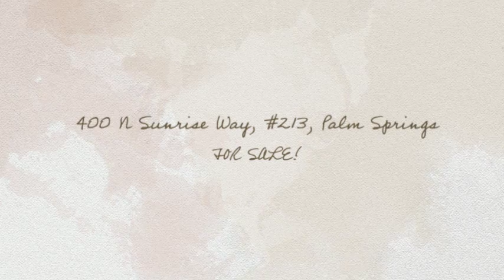400 N Sunrise Way, #213 - FOR SALE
Bright clean 1 Bed/1 Bath condo centrally located in the Sunrise/Vista Chino neighborhood of Palm Springs, with easy access to everything! This cute upstairs unit has laminate floors, custom lighting, crown molding, plantation shutters, and a large balcony with courtyard views. Solid granite counter tops in the kitchen, and travertine in the bathroom. New carpet in the bedrooms, full size washer/dryer, stainless steel appliances, and ample storage!